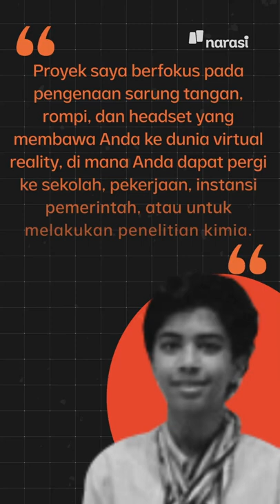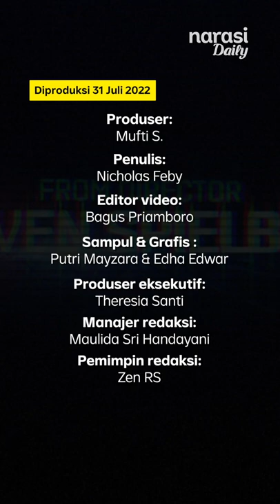Berbekal Pakaian Bekas, Remaja Mesir Ciptakan Alat Metaverse-nya Sendiri | Tech It Easy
Omar Wael, remaja 13 tahun asal Mesir, berhasil menciptakan metaverse-nya sendiri. Menurutnya, ini akan menyelamatkan lingkungan dan mengurangi lalu lintas karena banyak aktivitas dapat dilakukan melalui metaverse.

(Narasi)